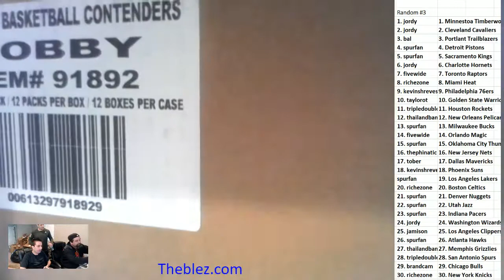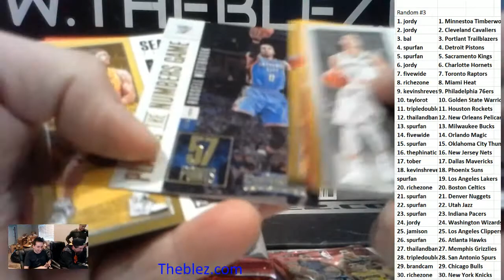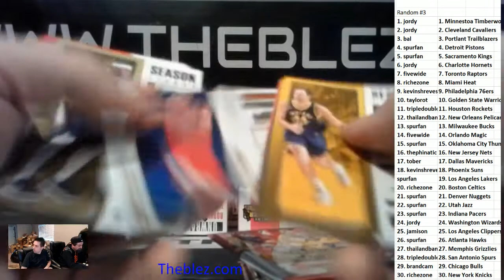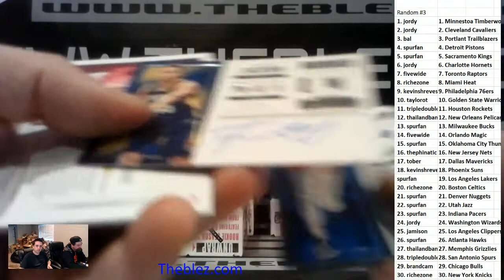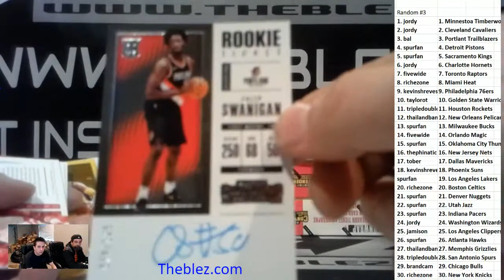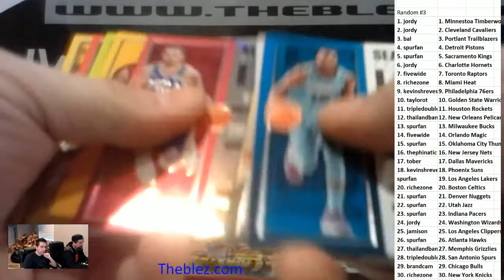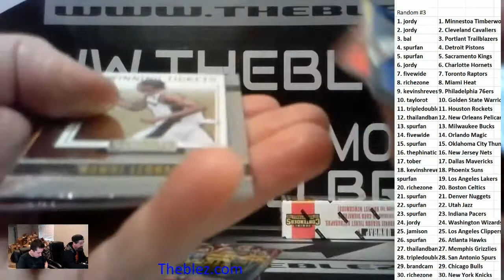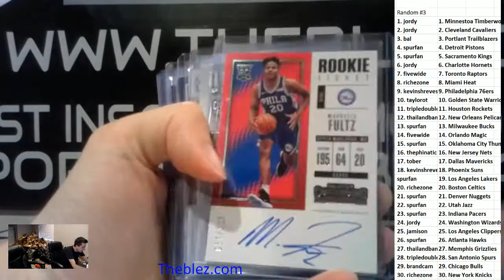SPURFAN BREAKS 2017-18 Panini Contenders Basketball Random Case Break #3